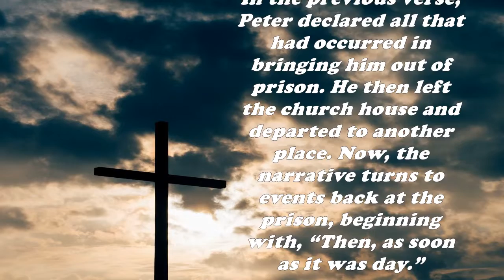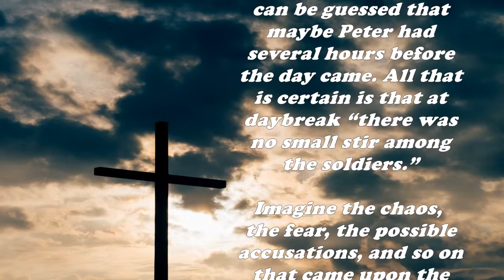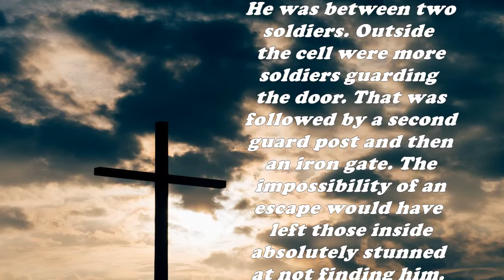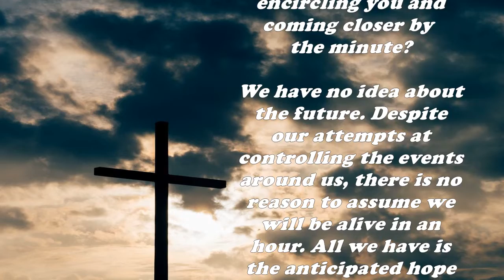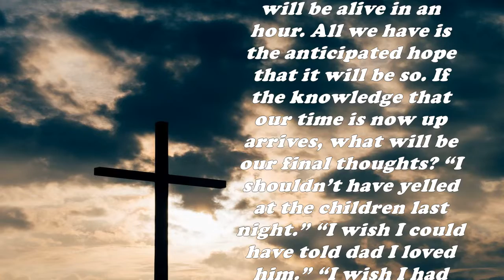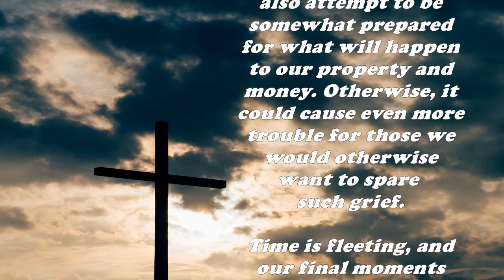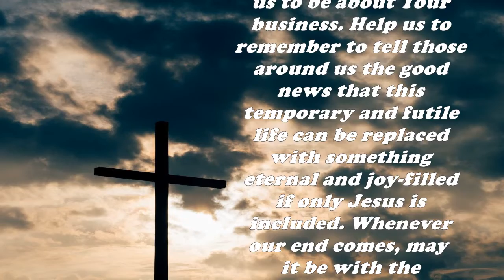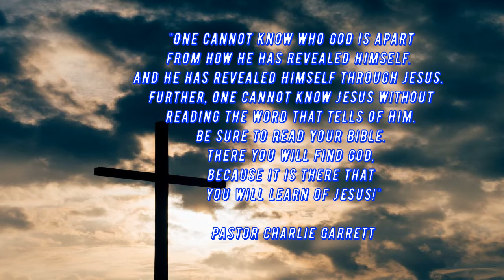Daily Bible Verse Commentary - Acts 12:18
This Daily Bible Verse Commentary Writing for The Book of Acts 12:18